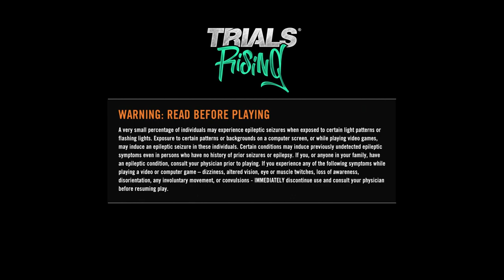Trials Rising - Crash & Sunburn DLC - First Play-through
Playing through the new Crash & Sunburn DLC.
I would have gotten this video out sooner, but I can't play Trials Rising at all on my Xbox One. It loads the title screen then sends me back to the dashboard every time.
► Gamertags: Snowmang, Yeah im Awesome, Infamous Shot
► PSN: OfficialSnowmang, InFamouS_sHoT
► InfamousShot
► Trials HD Custom Tracks
► Trials Evolution Custom Tracks
► Trials Fusion Custom Tracks
► Trials Rising Custom Tracks